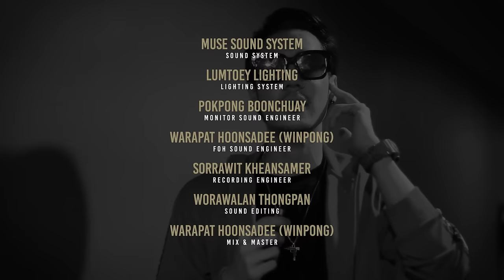TWIO3 : EP.9 P-HOT vs PEE CLOCK (8ALIVE) | RAP IS NOW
โหวตให้คนที่คุณคิดว่าควรชนะการแข่งขันครั้งนี้

Singha Light
Gambol Thailand
BATTLE MATCH :
PEE CLOCK vs P-HOT
MC-KING vs TORDED
HASSADIN vs OAK
KQ vs YOUNGOHM
LINE UP :
UMA
River Rhyme

SPECIAL MATCH :
THE ULTIMATE MATCH
DOUBLE SHOTZ TAGTEAM